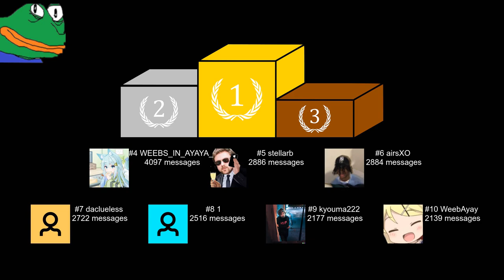Forsen For Ants #1 - 21/01/2023